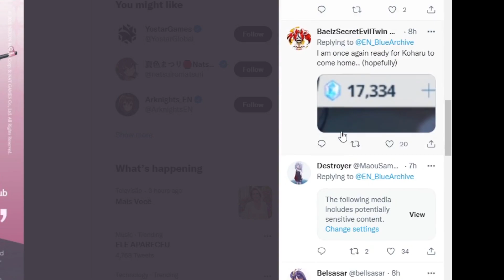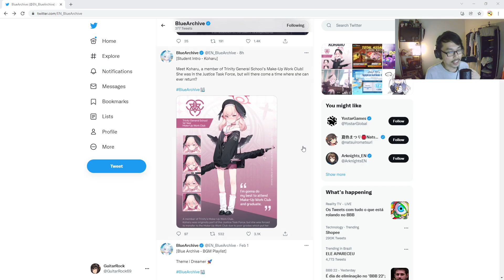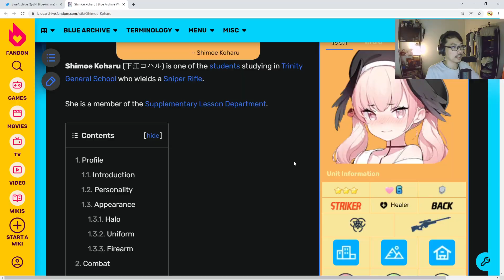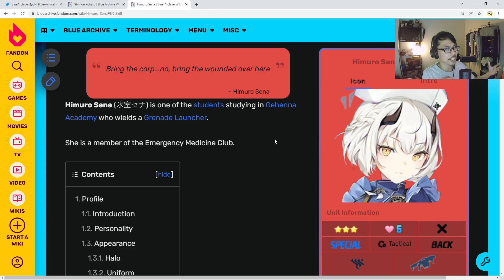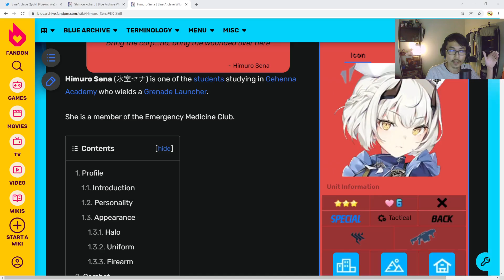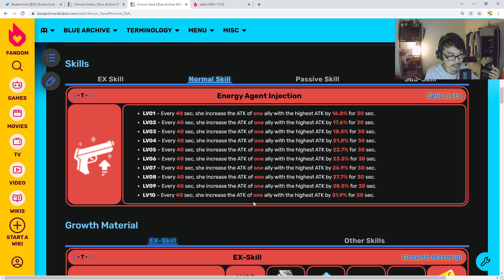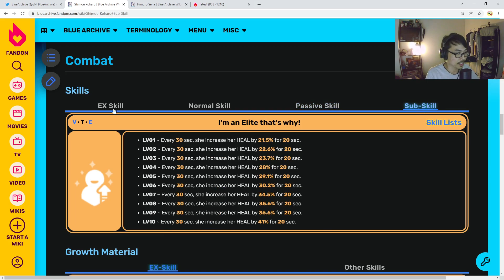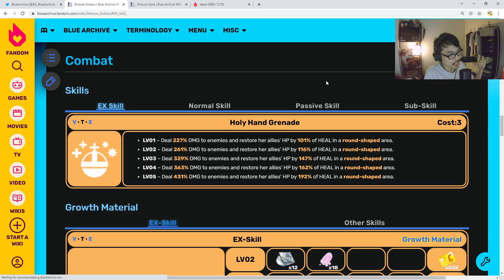KOHARU CONFIRMED! SHOULD YOU WAIT FOR SENA? | Blue Archive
Let's talk about Sena VS Koharu!